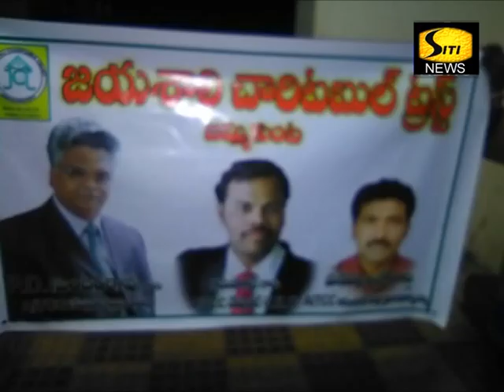KARIMNAGAR FRUITS DISTRIBUTION 10 12 2017